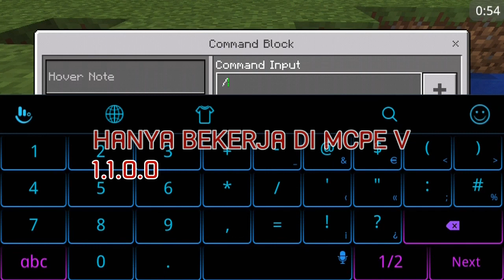WHAT...??! Ada Kincir Air Di MCPE...??! | WATERMILL TRICK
Hello GUYS...,
Welcome back to channel H'GERZ Gaming
Kali ini gw bakal maen game MCPE lagi...,

 HP ku :
RAM : 2 GB
ROM : 16 GB
Android : 6 (Marshmallow)
Camera : 8 MP-5 MP

Aplikasi Perekam Layar : AZ Screen Recorder
Aplikasi Edit Video : PowerDirector-Bundle Version
Aplikasi Edit Intro/Outro : KineMaster
Aplikasi Edit Thumbnail : PicSay Pro
Texture yang gw pake : Faithful

GamerTag Gw : HGERz

NO REALMS